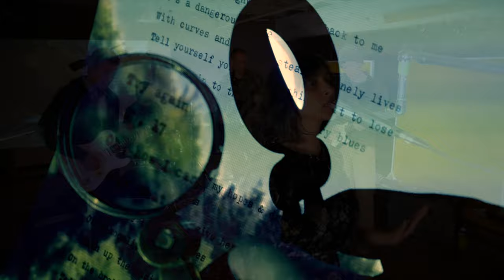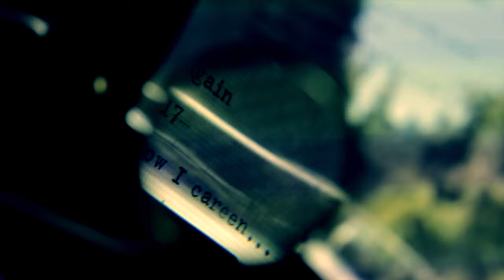Between You & Me - The Seventeens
NPR Music’s super cool Tiny Desk Contest occurs each year and this year Scott Wray Media had the opportunity to film a live music video submission for band “The Seventeens” as they entered the contest. The song submission “Between You & Me” is a fantastic nostalgic trip down Highway 17 in California. The band’s lead singer Brinda Krishnan met the guitarist of the band, J. Hewins prior to the formation of the band. In order to see one another often they had to travel this very dangerous highway, thus forming their devotion and bond for one another. Brinda Krishnan and J. Hewins wrote “Between You & Me” as a sentimental yet punchy little song about love’s devotion incorporating a very intriguing backstory about the infamous Highway 17. The Scott Wray Media team is excited to help the band with this awesome live-performance-music-video submission for the contest!

Audio engineered at the amazing Sleeper’s Mountain Studios.

Check out more from the band “the Seventeens” on their Youtube channel.

Our own Emily Joy crushed it as Creative Director utilizing Scott Wray Media’s projection mapping background. Mapping highway footage upon written lyrics, typewriters and guitars, Emily & Scott were able to offer the live performance a cohesive backstory through layers of in-camera effects and visuals.